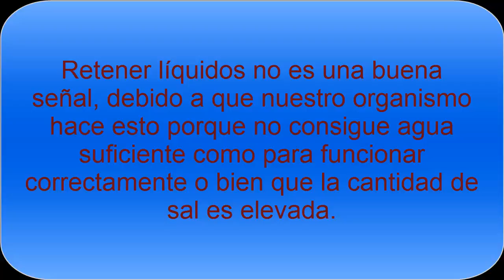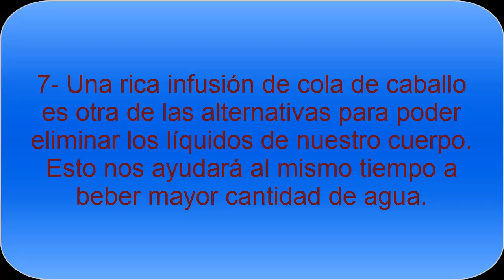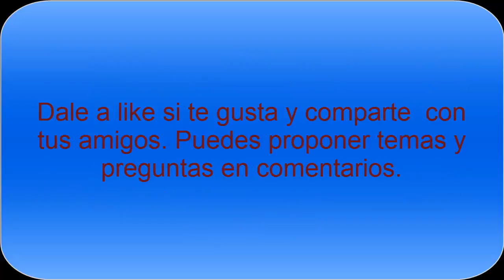Consejos para evitar y tratar la retención de líquidos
Conocer consejos para ayudar a la retención de líquidos es importante para quitarnos del exceso de agua de nuestro cuerpo. Hidratarnos correctamente, tomar menos cantidad de sal son algunas de las medidas que se deben tener en cuenta para que la retención de líquidos no sea un problema.